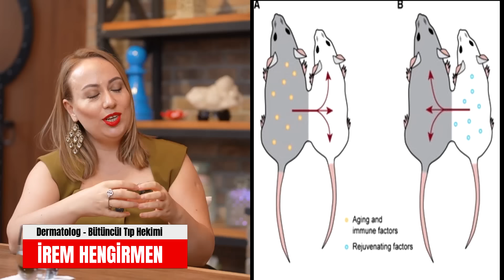Genç ve Enerjik Görünmenin Sırrı “NAD” 30' dan Sonra Vücut Üretmiyor! Ama Dışarıdan Alabiliyorsun!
1:50
📌 Eksozom uzun ve sağlıklı yaşamın yeni formülü!
9:00
📌 İstediğin miktarda  yiyebiliyorsun, ama sadece o gıdalar !
Bu diyet mucize!
14:00
📌 Kendimde aksatmadan, bu uygulamaları tekrarlarım!
15:47
📌 O vitamin eksikse cilt güzelliği bekleme!
20:00
📌 Bütüncül tıp yöntemleriyle en kolay iyileşen hastalık eklem romatizması!
23:56
📌 Yüzün büyümeden dışardan müdahaleyle gençleşeyim diyorsan ona da çözüm var!
Hem de tek seansta!
26:45
📌 Mide ağrısı yaşayanlar!
Mide koruyucu kullanarak çözemezsiniz!
33:19
📌Bir kişi başından terliyorsa dikkat!

Bugünkü konuğumuz Dermotolog ve Bütüncül Tıp Uzmanı İrem Hengirmen. Sağlık alanındaki gelişmelerden ve bu gelişmeleri uygulama metodlarından bahsettik. Sizlerin merak ettiği soruları da kendisine ilettik. Sağlıklı yaşamda bilinmesi gerekenleri konuştuk.

Eksozom tedavisi nedir? Eksozom, uzun ve sağlıklı yaşamın yeni formülü! Sağlıklı ve uzun bir yaşam, günümüzde birçok insanın hedeflediği önemli bir konu haline gelmiştir. Özellikle yaşlanma karşıtı yöntemler ve hastalıklarla mücadele eden doğal tedavi yöntemleri, dikkat çeken alanlardan biri olarak öne çıkıyor. Yaşam süresini uzatmak ve sağlıklı bir hayat sürdürebilmek için vücudumuzun gereksinim duyduğu besin maddelerine dikkat etmek, doğru vitaminleri almak ve sağlıklı beslenme alışkanlıkları geliştirmek temel adımlardandır. Bu bağlamda, dengeli bir beslenme düzenine sahip olmak, birçok hastalığı önleyebileceği gibi, var olan sağlık problemlerinin de iyileşme sürecini hızlandırabilir. Örneğin, her bireyin ihtiyacına göre özel olarak uyarlanabilen bazı diyet programları, kişinin ihtiyacı olan besinleri tam olarak almasına yardımcı olabilir ve bedenin direncini artırabilir. Hatta İrem Hengirmen bu konuda farklı bir diyetten bahsediyor. İstediğin miktarda  yiyebiliyorsun, ama sadece o gıdalar ! Bu diyet mucize!

Yaşam kalitesini korumanın önemli unsurlarından biri de eksik vitaminleri düzenli olarak tamamlamaktır. Özellikle cilt sağlığı ve yaşlanma belirtilerinin azalması açısından vitaminlerin önemi büyüktür. Bazı vitaminlerin eksikliği, ciltte kırışıklıklara ve solgunluğa sebep olabilir. Bu nedenle, her birey için gerekli vitaminlerin doğru miktarda alınması, cilt sağlığı başta olmak üzere genel vücut sağlığı üzerinde olumlu etkiler bırakır. Özellikle cilt güzelliğine ve genel sağlığa olumlu katkıları olan vitaminler, yaşlanma karşıtı bakımda da önemli bir rol oynar. O vitamin eksikse cilt güzelliği bekleme! Peki bu hangi vitamin?

Bütüncül tıp yöntemleriyle en kolay iyileşen hastalık eklem romatizması!  Eklem rahatsızlıkları, özellikle romatizma gibi sorunlar, birçok insanın yaşam kalitesini olumsuz etkileyebilmektedir. Geleneksel tedavi yöntemleri ile birleşen bütüncül tıp yaklaşımları, bu tür eklem problemlerinin iyileşmesinde etkili bir rol oynayabilir. Özellikle romatizma gibi kronik hastalıklar, bütüncül tıp uygulamaları sayesinde desteklenebilir ve bu sayede iyileşme süreci hızlanabilir. Bununla birlikte, düzenli egzersiz yaparak ve doğru besin takviyeleri alarak eklem sağlığı korunabilir ve yaşlılıkla beraber gelen hareket kısıtlamaları en aza indirilebilir.

Yaşlanmanın fiziksel belirtilerine karşı farklı müdahale yöntemleri, estetik alanda da çeşitli çözümler sunmaktadır. Özellikle yüz bölgesinde yaşlanma belirtileri görülen bireyler, dışarıdan uygulanan tedavi yöntemleri ile gençleşme imkanına sahip olabilirler.Yüzün büyümeden dışardan müdahaleyle gençleşeyim diyorsan ona da çözüm var! Hem de tek seansta! Bu tedaviler arasında tek seans gibi kısa süreli çözümlerle ciltte gözle görülür bir gençleşme sağlanabilir. Bu sayede, yaşlanma sürecini yavaşlatmak ve kendimizi daha dinç hissetmek mümkün olabilir.

Mide ağrısı yaşayanlar! Mide koruyucu kullanarak çözemezsiniz! Mide sağlığı da yaşam kalitesini etkileyen bir diğer önemli faktördür. Mide ağrısı çeken bireylerin, yalnızca mide koruyucu ilaçlar kullanarak uzun vadede kalıcı bir çözüm elde etmeleri zor olabilir. Mide sağlığını korumanın en etkili yollarından biri, mideyi yoran gıdalardan uzak durmak ve beslenme alışkanlıklarını düzenlemektir. Sağlıklı beslenme ve yeterli sıvı alımı, mide problemlerinin önlenmesinde yardımcı olabilir. Ayrıca, mide rahatsızlığı yaşayan bireylerin stres yönetimi de bu konuda önemli bir rol oynar, çünkü stresin mide üzerindeki olumsuz etkileri bilinmektedir. Ayrıca çok önemli bir bilgi daha veriyor konuğumuz Dermotolog ve Bütüncül Tıp Uzmanı İrem Hengirmen ; bir kişi başından terliyorsa dikkat!

Özetle, sağlıklı bir yaşam sürmek için vitamin ve mineral ihtiyacını karşılamak, dengeli bir diyet uygulamak, egzersiz yapmak, stresten uzak durmak ve vücudumuzun gösterdiği sinyallere dikkat etmek hayati önem taşır. Çok verimli ve bilgi dolu bir röportaj gerçekleştirdik bugün. İrem Hengirmen'e verdiği faydalı bilgiler için çok teşekkür ediyoruz. Doktorumuzun bahsettiği yöntem ve tedavileri öğrenmek içinse videonun tamamını izlemenizi tavsiye ediyoruz.